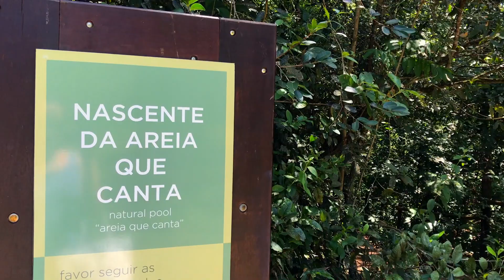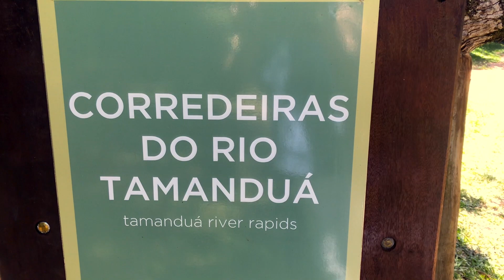Areia que canta em Brotas SP - Experiencias Gastronomicas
Fui conhecer a Areia que Canta Brotas, mais uma daquelas experiências gastronômicas imperdíveis por lá! Fiquei hospedada no Hotel Fazenda Areia que Canta, que além de lindo e super confortável, tem uma gastronômica deliciosa e várias atividades, incluindo turismo de aventura. Eu que adoro experiencias gastronomicas aproveitei muito por lá! Para quem quer um final de semana com aventura, natureza, comida boa e conforto. E as crianças adoram também!